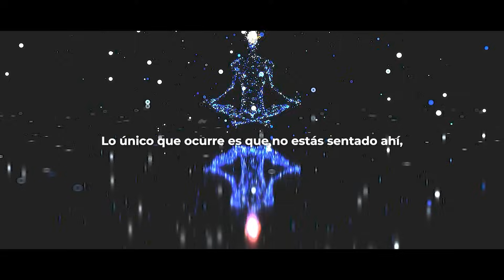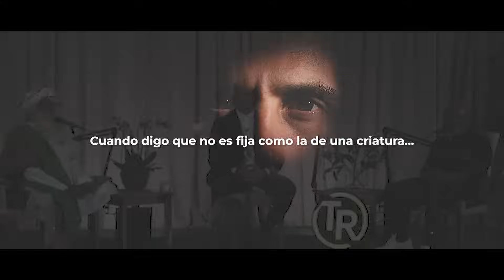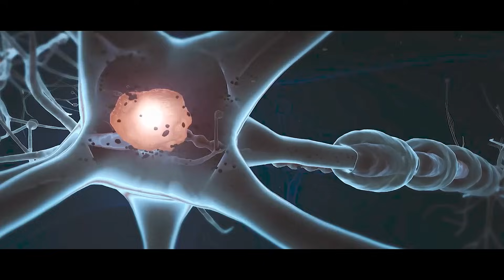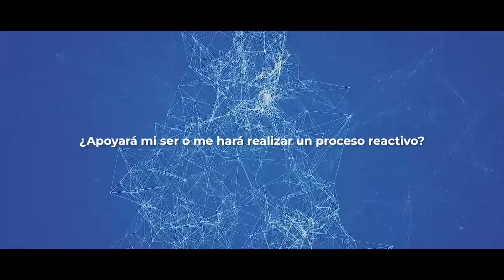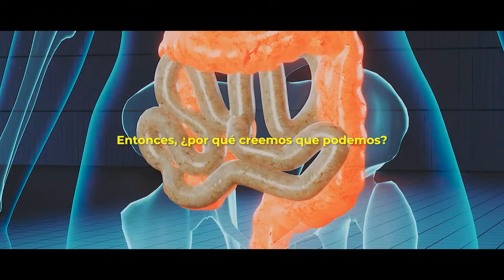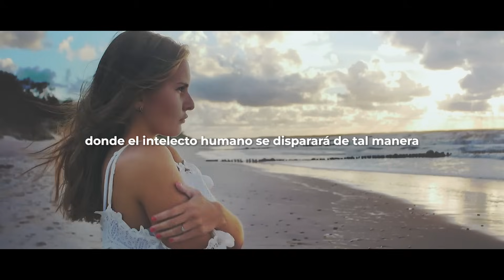ESTOS PENSAMIENTOS BLOQUEAN TU POTENCIAL | Sadhguru en español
LIBROS MÁS VENDIDOS SADHGURU
0 ► Escucha los mejores títulos en Audible
1► Ingeniería interior: Guía para el GOZO
2► Karma: Guía para Crear TU DESTINO
3► El cuerpo. La mente.